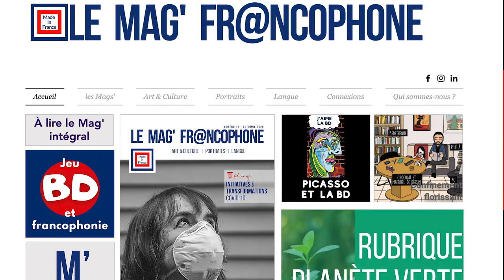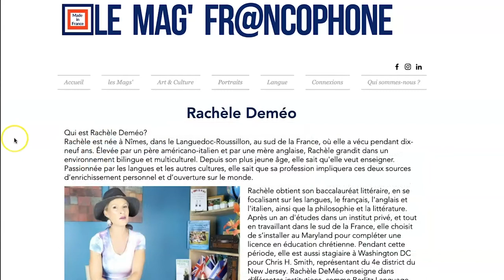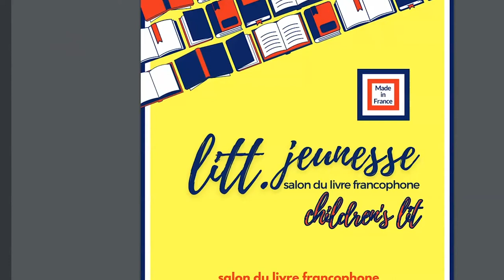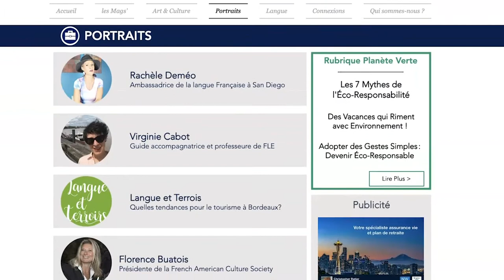FREE FRENCH MAGAZINE with a bunch of FRENCH RESOURCES ~ Le Mag' Fr@ncophone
A FREE French magazine with a bunch of resources to stay plugged in to the French language? You bet! Meet Sylvie Joseph-Julien who is the director at le Mag' Fr@ncophone, provided to you by Made in France. She talks to us about the different sections of this free online French magazine including: French Culture, History around the French-speaking, French Art, tools in the language such as French expressions and so much more!

Un magazine en français GRATUIT avec plein de ressources pour vous garder immerger dans la langue française? Absolument! Rencontrez Sylvie Joseph-Julien qui est directrice du Mag' Fr@ncophone, de Made in France. Elle parle des différentes sections de ce magazine gratuit français en ligne y inclus: la culture française, l'histoire du monde francophone, de l'art français, des outils dans la langue telle que des expressions en français, et bien plus encore!